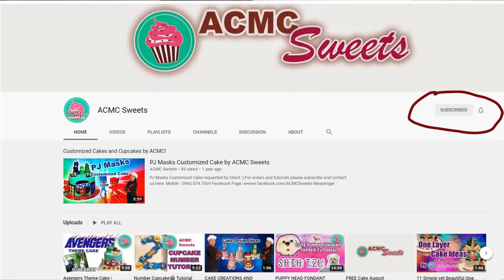FREE Cake Giveaway | Avengers Theme by Kuya Berto and Friends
Sa kabila ng dinaranas na pandemic ngayon, naisip namin na magpaanas pa rin ng pagmamahal at pag asa, sa pamamagitanito ng pagbibigay ng cakes :) ,,, at ngayong araw ay personal natin an hinatid sa isang nakakuha ng cake natin,,, a customized cake na provided by ACMC Sweets, sana marami pa tayong mabigyan ng gaya nito,,, nakakatuwa kase sa puso... pwede ka din makiisa sa pagbibigay ,, maging kabahag.